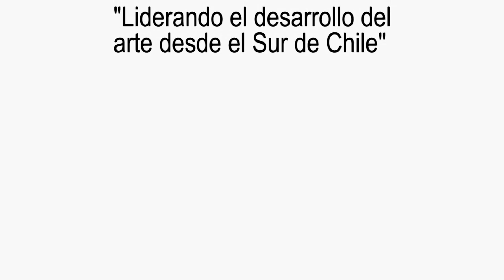LA MALETA EN EL CERRO COMPAÑÍA CANTANDO APRENDO HABLAR 2013